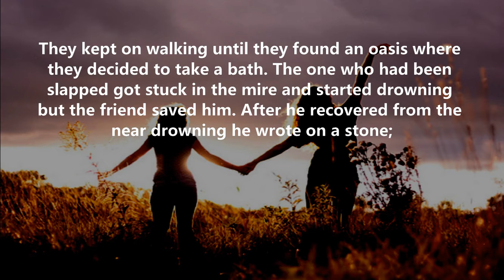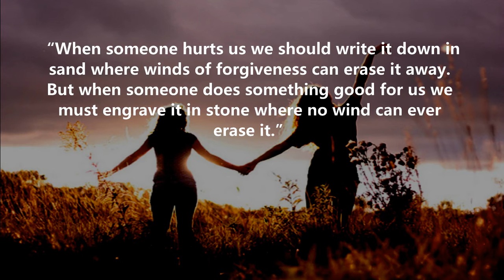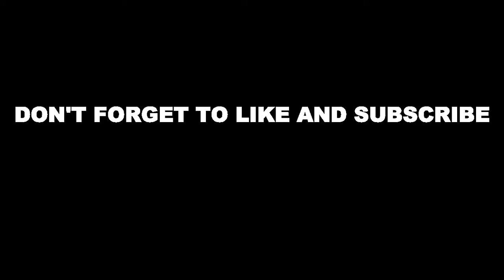HAVING A BEST FRIEND | POWERFUL LIFE LESSONS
Wisdom is a great source of power. It’s through others’ stories of failure and success that we learn the most. It’s through their experiences of things we have yet to witness that feeds us the knowledge we need to fly high, to build upon what we already know.

There is little in life that a wise mind can’t conquer. And it’s the sage-like guidance that inspires us to make our life that much better.

How you approach life says a lot about who you are. A big part of having a successful life is learning how to cope with the lessons that life has to teach us.

The stories, teaching, and life lessons that you will find on this channel are so powerful and inspirational that many of them really do get you thinking and even leave you speechless at times. Stories that have morals and messages behind them are always powerful.